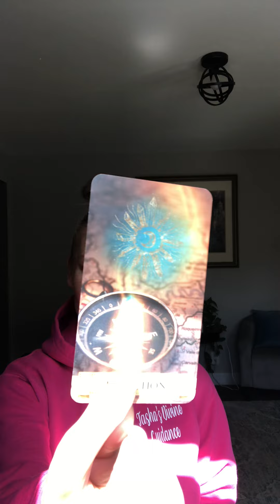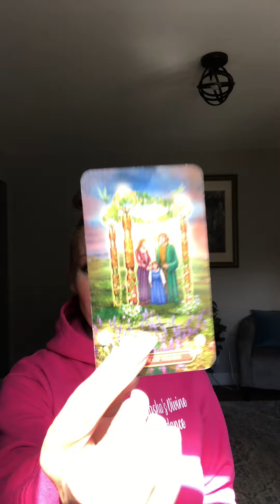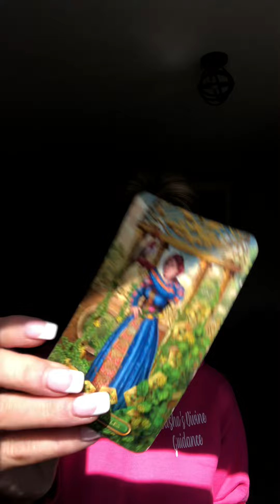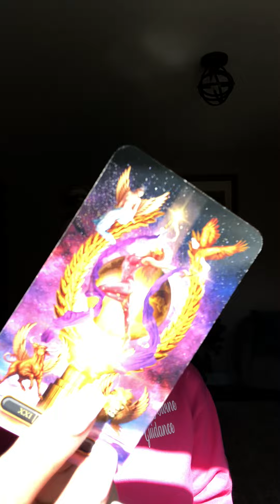5/2 past karmic waking up too late God has replaced them! ⚖️❤️